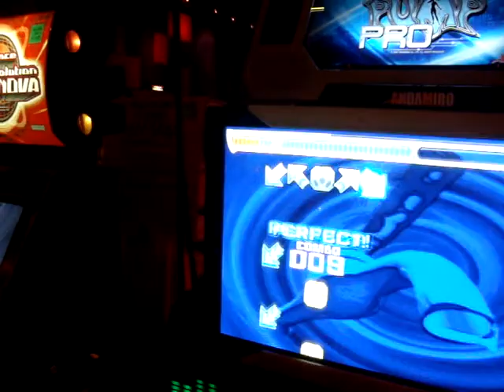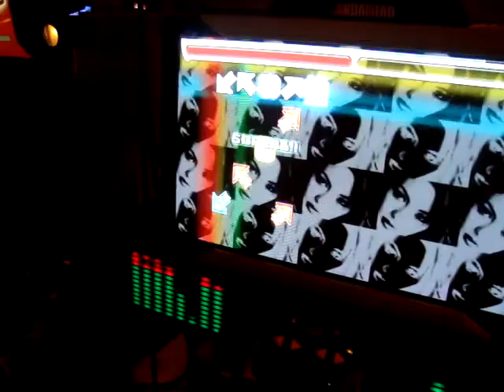Mari - Funky Tonight (Pro Steps) - Piu PRO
Ela tentou ao menos. Bravamente! \o/